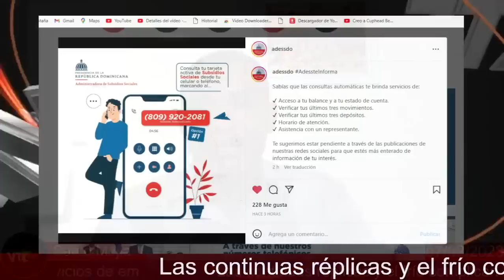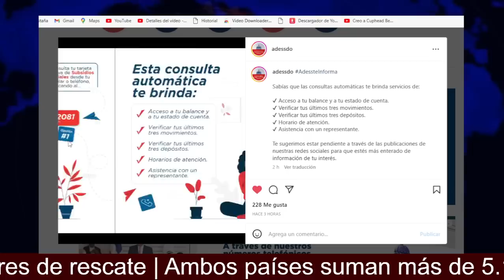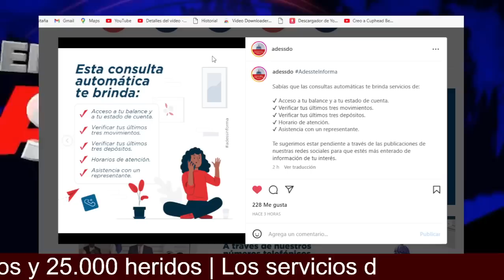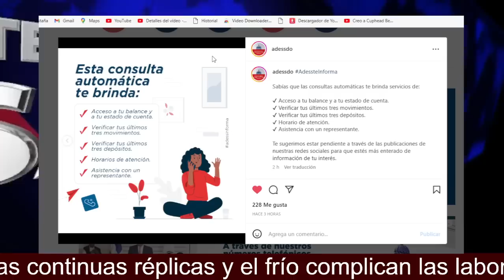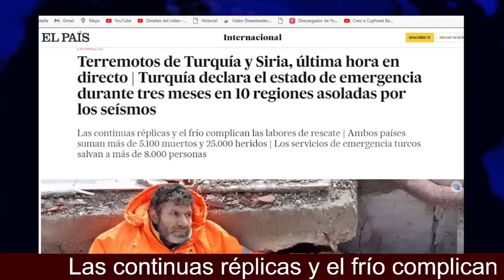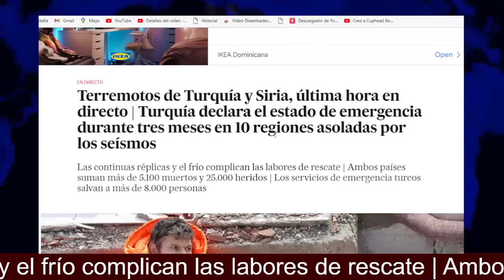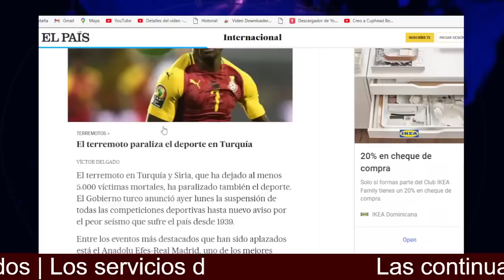AVISO DE Supérate, OTRA ALTERNATIVA DE VERIFICACIÓN AUTOMATIZADA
Las continuas réplicas y el frío complican las labores de rescate | Ambos países suman más de 5.100 muertos y 25.000 heridos | Los servicios de emergencia turcos salvan a más de 8.000 personas